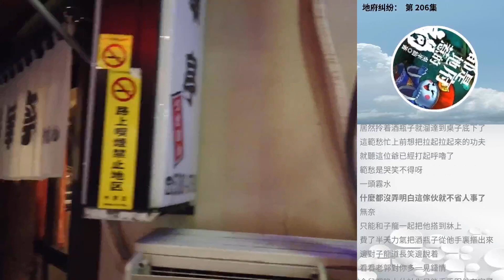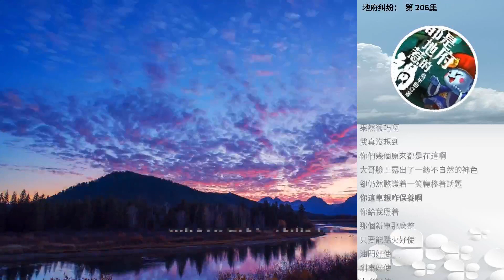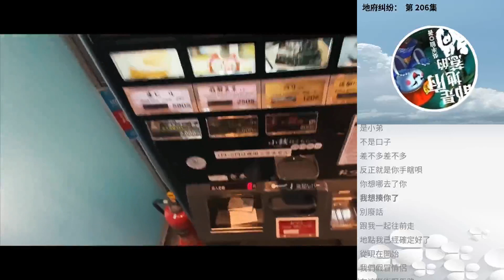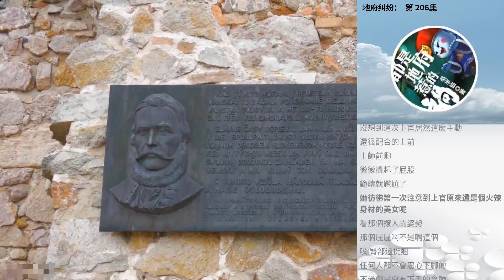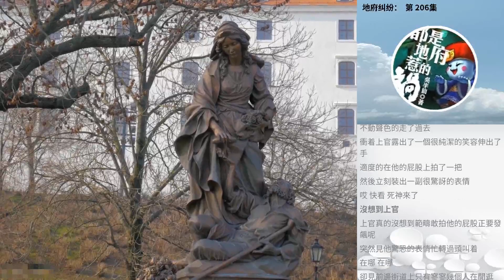地府糾紛： 第 206集